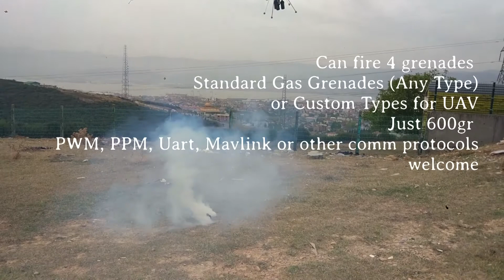Grenade Launcher for UAVs Drones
This addon can add gas grenade launch capability to any drone which can carry 2kg+